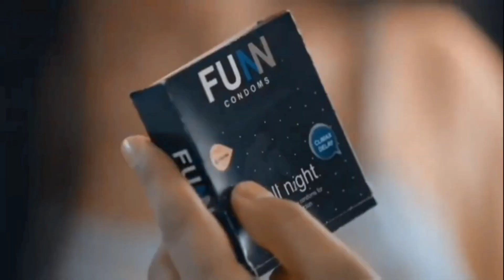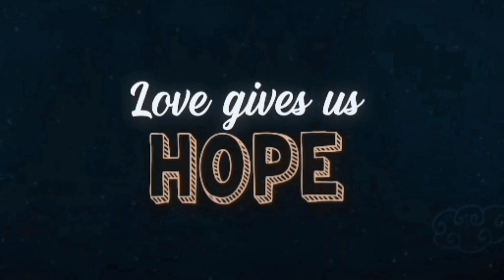dil bechara trailer rusha vm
So I have uploaded new vm!

Rusha 😘😘😘🥰😍🥰🤩🥰🤩🥰😘🥰😘🥰😘🥰😘🥰😗😙😙😘😙😘😗😙☺😙😊😙😊😙😊😚☺😚😗😚😗😙😘😙🤩😚😍🤗😍🤗😍🤑😚😍😚😍😙😍😚😋😚😋😙😋😙😍😘🤗😗😙☺☺🤗☺🤗😗🤗😘😙🤩😙🤩😙😍😙😚😘😚😚😗😚☺😚☺😙😙🤩

No copyright

If you want more go and fallow our fanpage
@official_yehhaichahatein on instagram and youtube

Hastag 🤩🤩

Names

for edits

official__rushalove

for rusha story

official._yehhaichahatein

for episode

yehhaichahatein_official

locha ek ulfat rusha vm --

yeh ishq haey rusha vm --

tarati hai nighae

Sargun kaur luthra instagram I'd

Abrar qazi instagram I'd

THAN 😍KKU